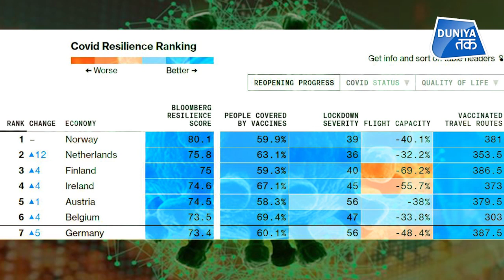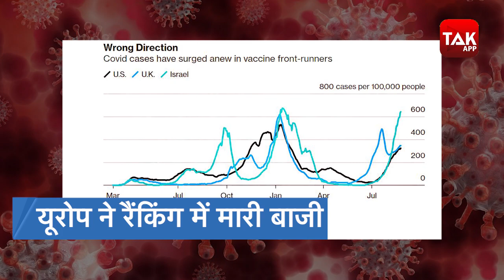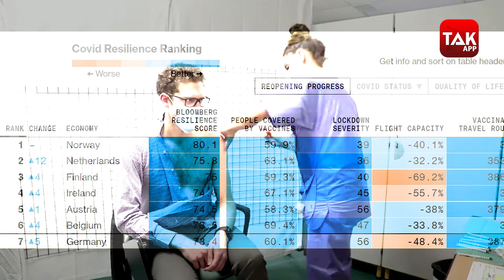कोरोना से बचना है तो यहां जाओ! | By Vartika | Delta Variant | Covid Resilience Rating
दुनिया ने कोरोनावायरस से जंग में जितनी भी सफलता हासिल की थी, कोरोना का डेल्टा वेरिएंट उस सब पर भारी पड़ रहा है.  कोरोना का बड़ा असर वैश्विक अर्थव्यवस्था पर पड़ा है. और पिछले लगभग 18 महीने बाद जहां दुनिया भर में पूरी तरह से लाकडॉउन रीओपनिंग का  बड़ा इंतजार हो रहा था और कई देश अपनी अर्थव्यवस्था के सुधरने की उम्मीद कर रहे थे वहीं डेल्टा वायरस की वजह से रीओपनिंग की यजनाएं टलती नजर आ रही हैं.